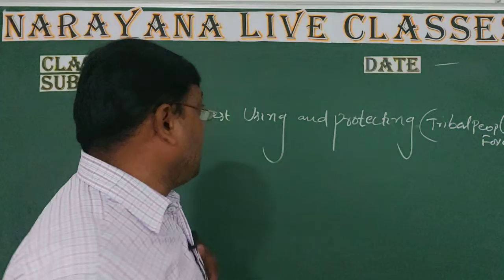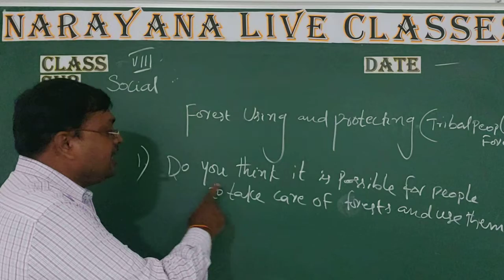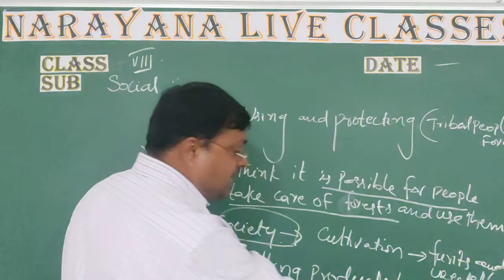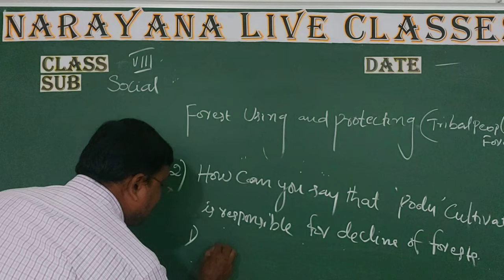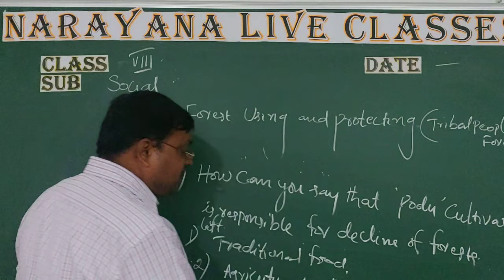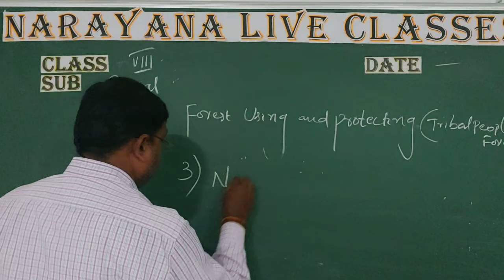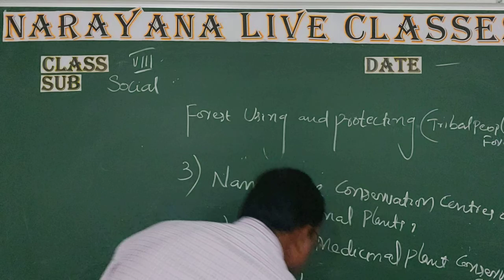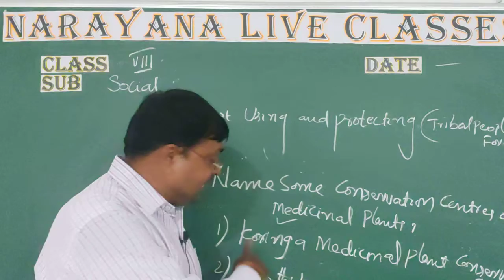TS CLASS 8 SOCIAL 5 Forest Using 14 07 20